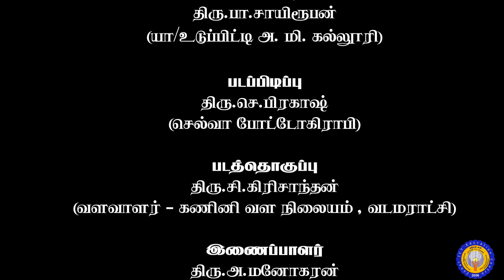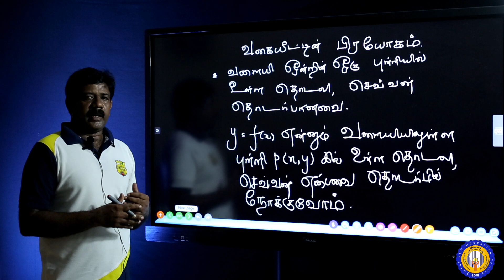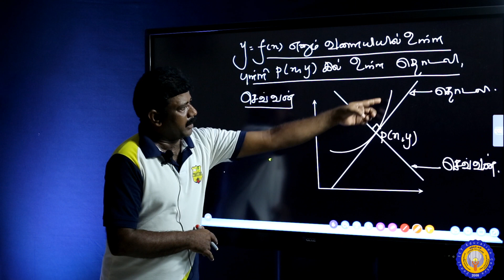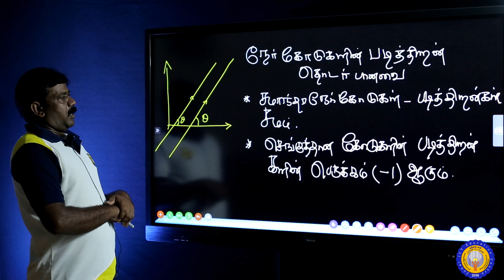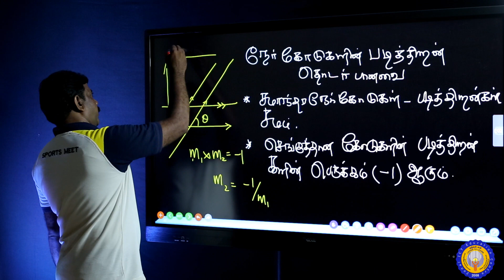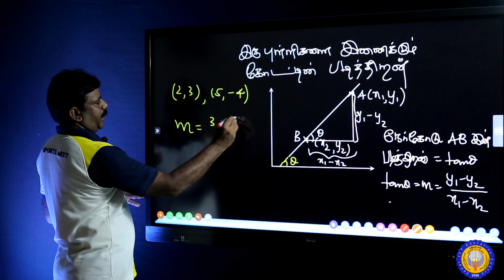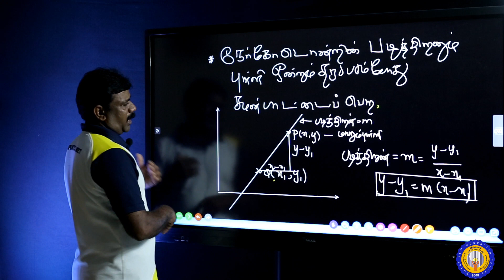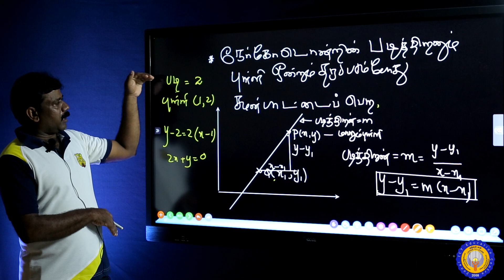Part I | இணைந்த கணிதம் | தரம் 12 | வகையீடு | ஆசிரியர் திரு.S.ஜெயமோகன், அதிபர் Combined Maths Grade12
Mr.S.Jeyamohan, Principal, J/Katkovalam MMTMS, Point Pedro.